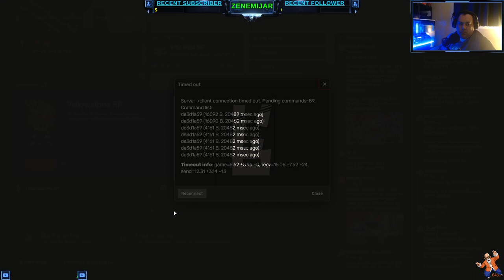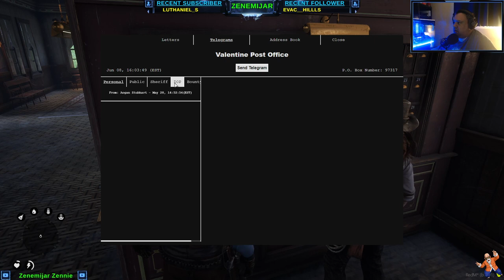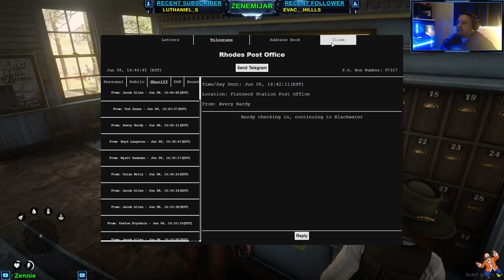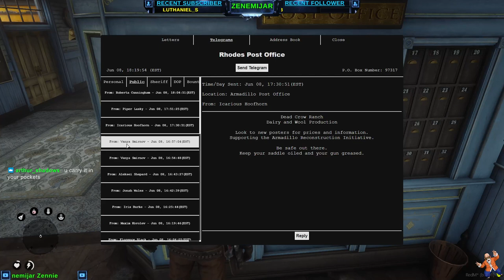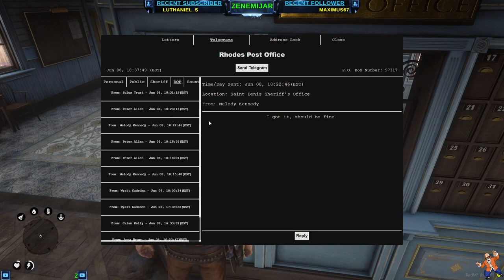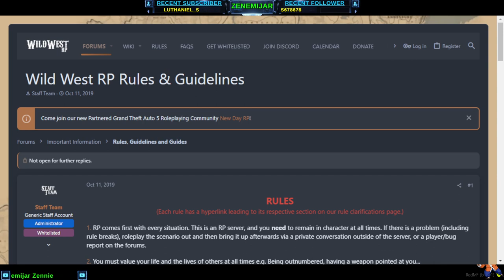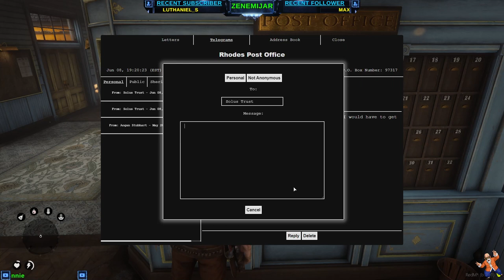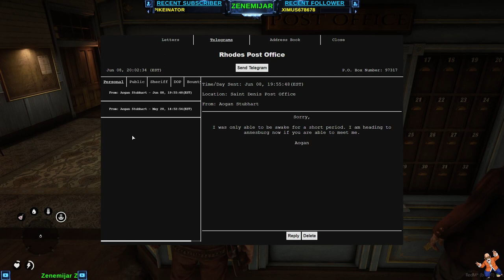WildWestRP [ENG] | Muddy Rivers | Prison Guard for Department of Prisons !WWRP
Muddy Rivers focuses on getting his business up and running to the standard that was set from last year when Jof was around.